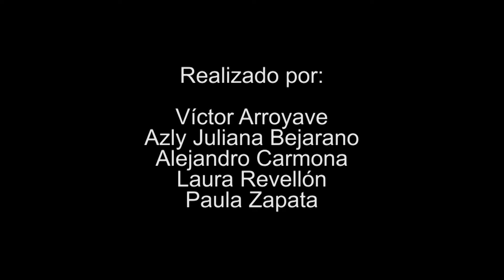Haciendo Memoria, construyendo nuestra historia - Monumento Villatina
En asocio con la casa Ana Frank, el Museo Casa de la Memoria, en el proyecto "Haciendo Memoria, construyendo nuestra historia" propone como taller, la metodología Memory Walk, desde un taller con jóvenes.  Desde la construcción de un video educativo se busca explorar monumentos locales y las culturas de conmemoración en los espacios públicos de la ciudad, reflexionar críticamente sobre estas prácticas sean institucionales o propuestas como colectivo, como parte del ejercicio de  memoria sobre el pasado para comprender presente y buscar transformaciones.